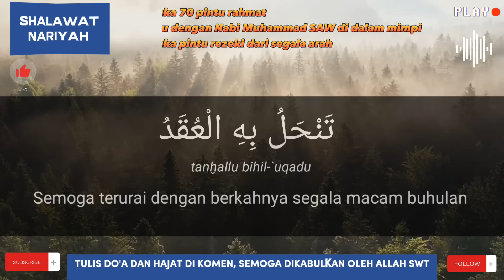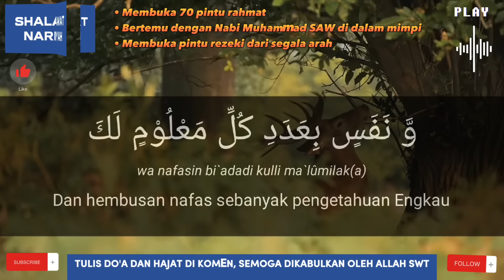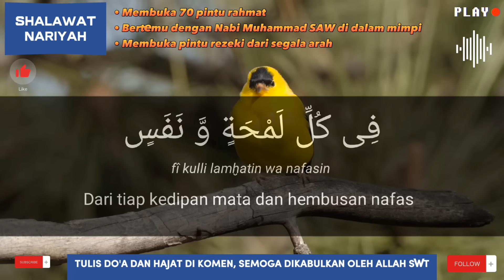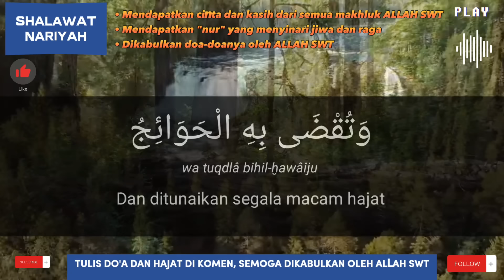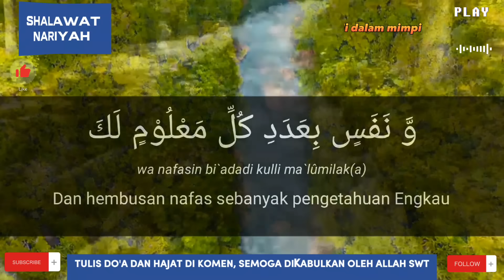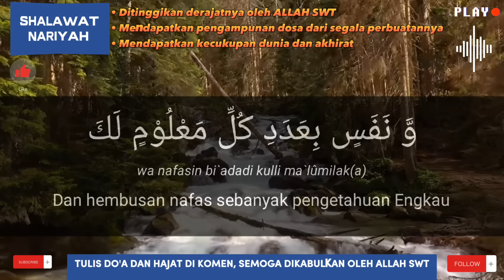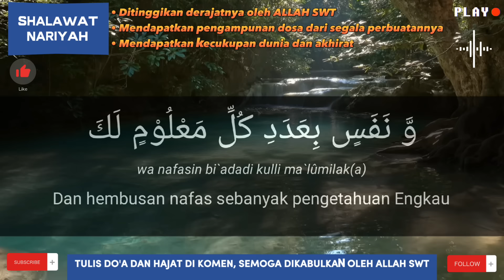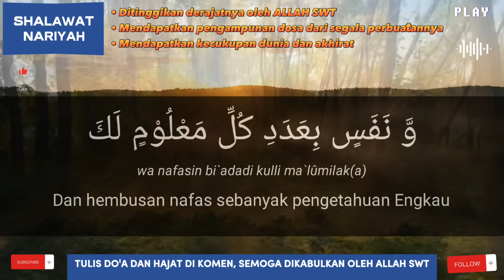SHOLAWAT NARIYAH || PENENANG HATI DAN PIKIRAN || PEMBUKA PINTU REZEKI DARI ALLAH SWT || versi ikhwan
170723

Mohon dukung kami, agar kami bisa terus berkreasi dan berbagi.

atau bisa langsung via gopay, dana, ovo ke 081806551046

Terima kasih untuk dukungan dan donasinya